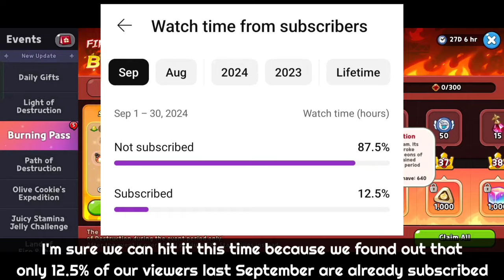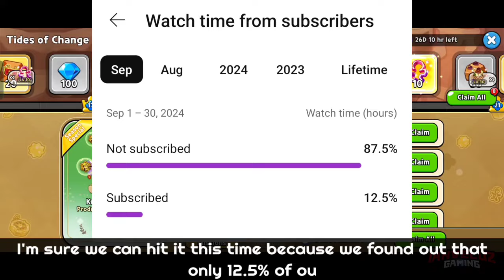3X REVIVE? 😱 FREE IMMORTAL Golden Cheese Cookie!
Free Awakened Golden Cheese Cookie in Cookie Run Kingdom!